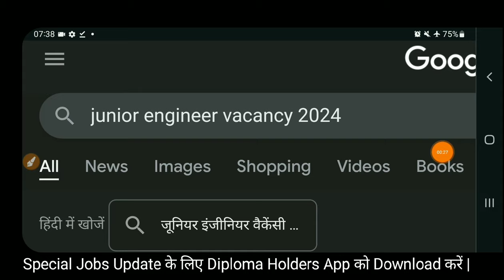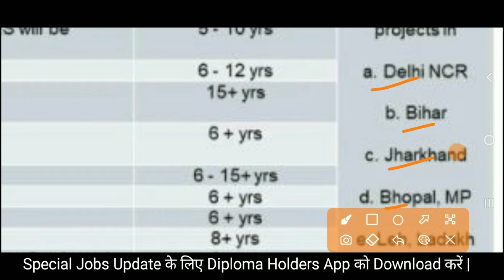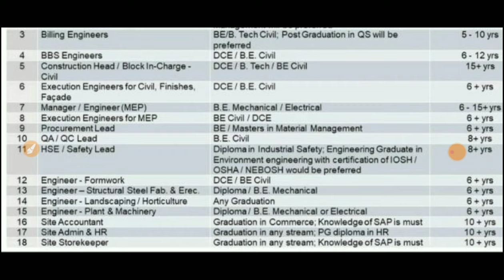बिहार में जूनियर इंजीनियर की भर्ती | Diploma B.Tech | JE AE Vacancy 2024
Also Follow⤵️⤵️